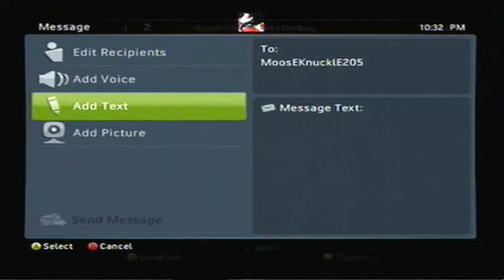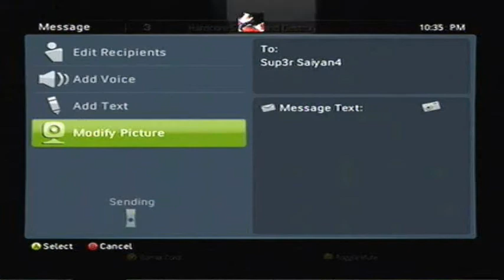Call of Duty 4 - "You Don't Know What Foreskin Is?"